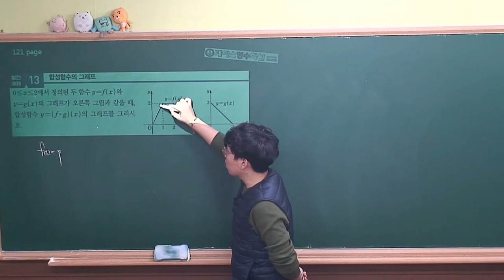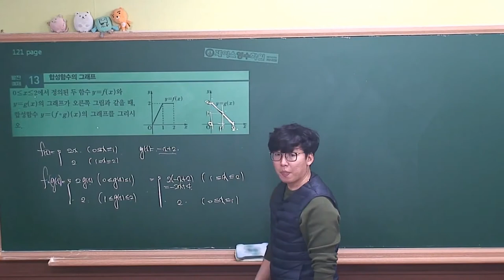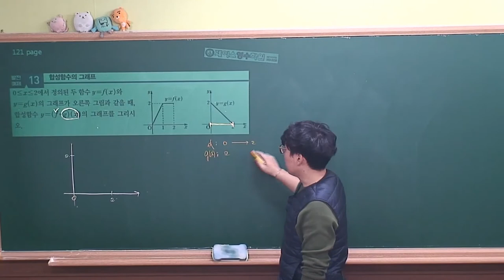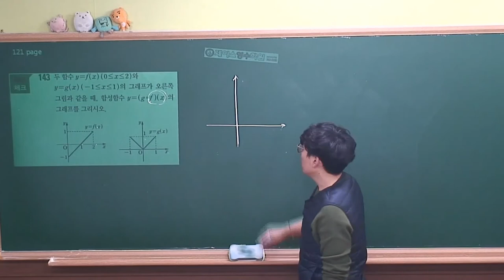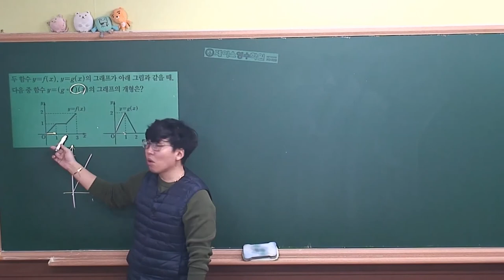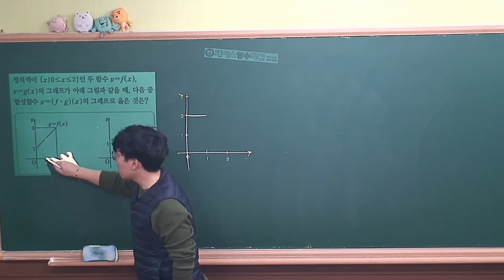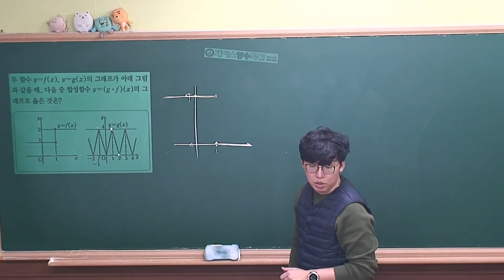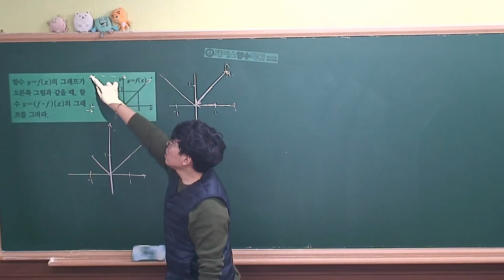[수학하 개념원리² (2015개정 고1과정)] Ⅱ.01(3)합성함수(그래프)